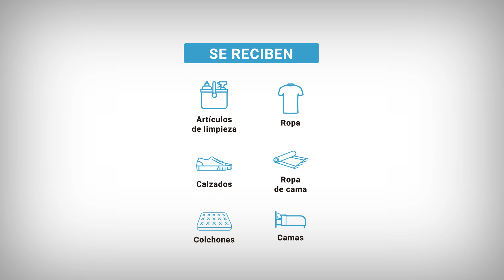Juntan donaciones para los damnificados por el incendio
Tras el feroz incendio en la distribuidora Torres y Liva, desde Defensa Civil confirmaron que juntarán donaciones para los damnificados.